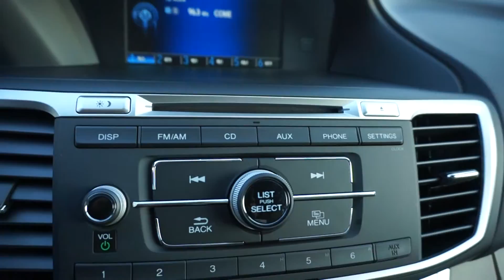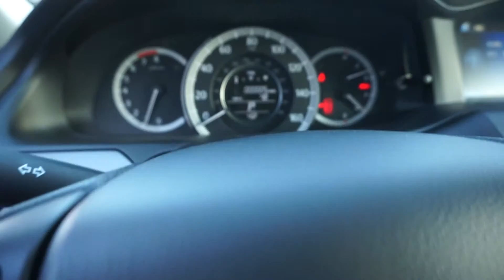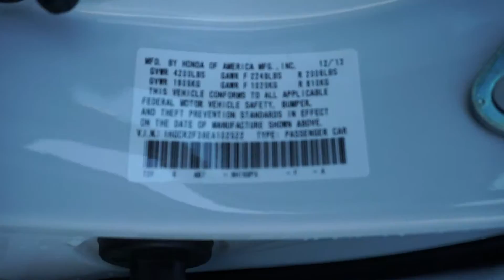Honda Accord EA102522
Larry H. Miller Honda is proud to serve the Salt Lake City region, and neighboring Sandy, West and South Jordan, Cottonwood Heights, and South Salt Lake with quality new and used cars. With models like the CR-V, Odyssey, Civic, Accord, Pilot, Insight and Fit, we have something for every taste, and every need. Come visit us at 5808 S State Street, to see our vehicles and take one for a test drive.